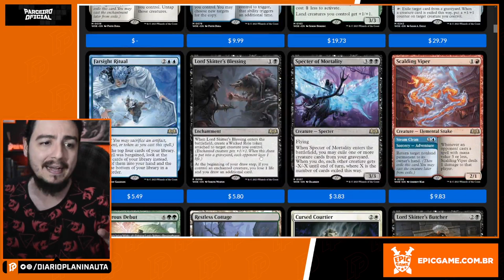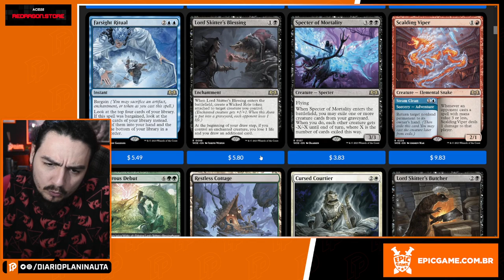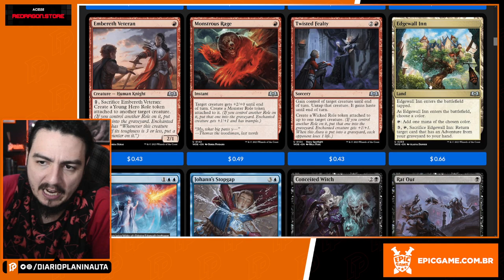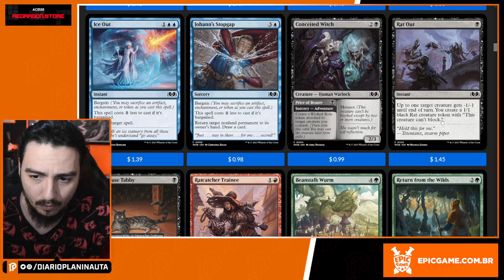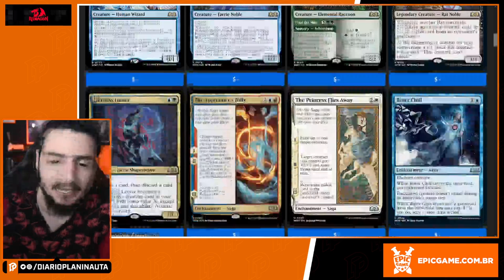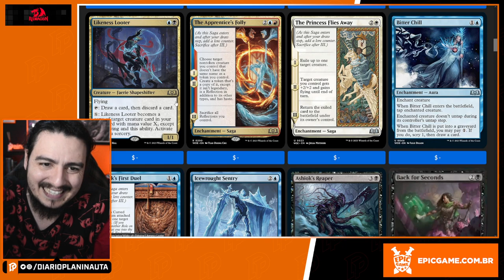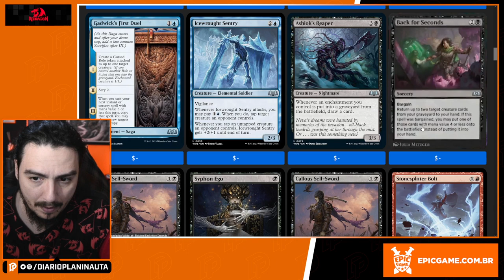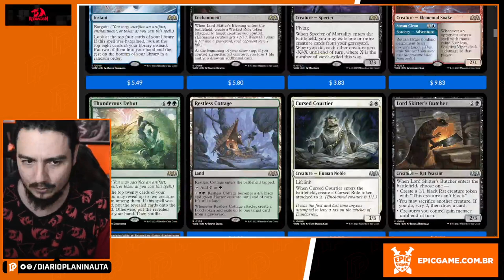PREVIEWS DE WILDS OF ELDRAINE